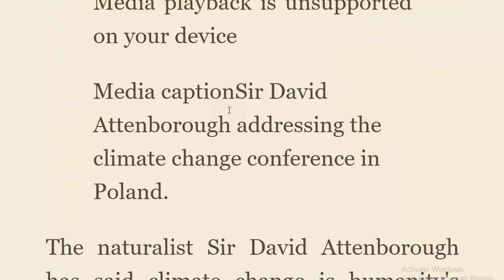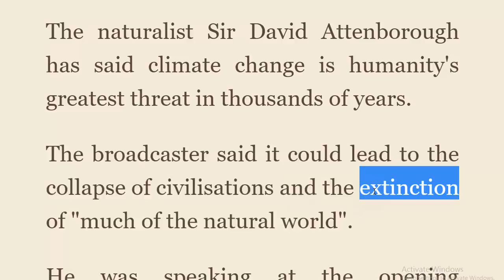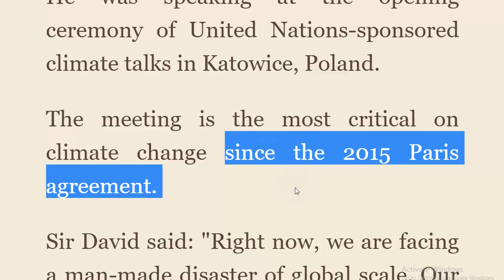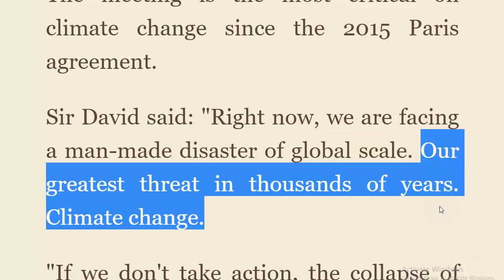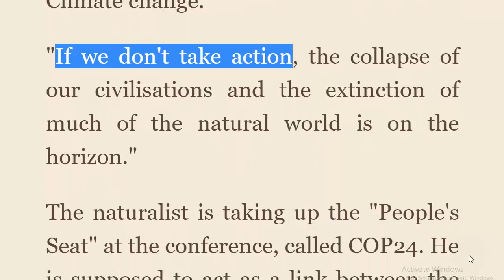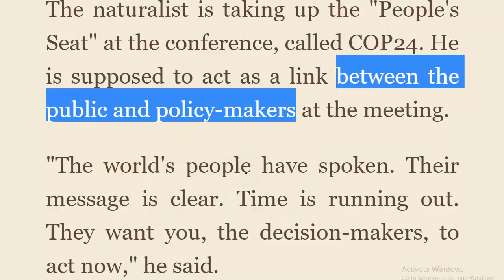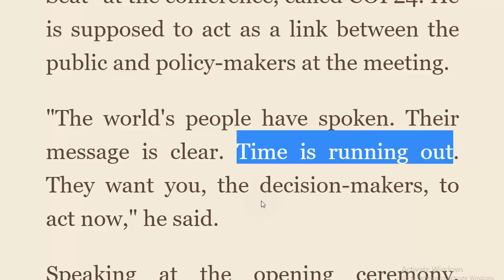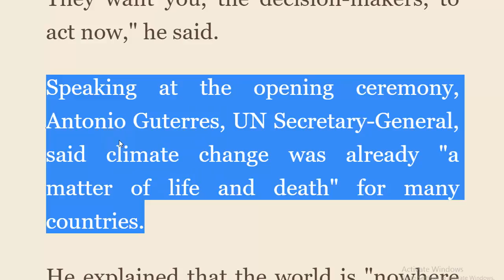تعلم الانجليزية موضوع تغير المناخ تهديد خطير للبشرية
The naturalist Sir David Attenborough has said climate change is humanity's greatest threat in thousands of years.

The broadcaster said it could lead to the collapse of civilisations and the extinction of "much of the natural world".

He was speaking at the opening ceremony of United Nations-sponsored climate talks in Katowice, Poland.

The meeting is the most critical on climate change since the 2015 Paris agreement.

Sir David said: "Right now, we are facing a man-made disaster of global scale. Our greatest threat in thousands of years. Climate change.

"If we don't take action, the collapse of our civilisations and the extinction of much of the natural world is on the horizon."

The naturalist is taking up the "People's Seat" at the conference, called COP24. He is supposed to act as a link between the public and policy-makers at the meeting.

"The world's people have spoken. Their message is clear. Time is running out. They want you, the decision-makers, to act now," he said.

Speaking at the opening ceremony, Antonio Guterres, UN Secretary-General, said climate change was already "a matter of life and death" for many countries.